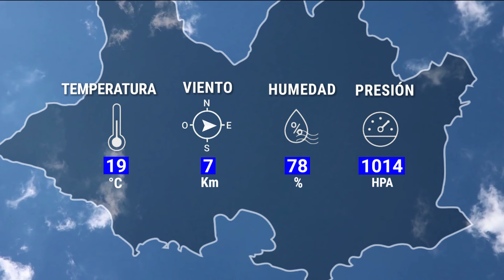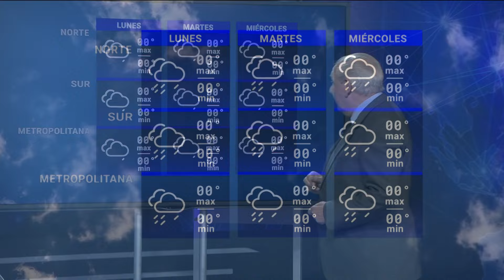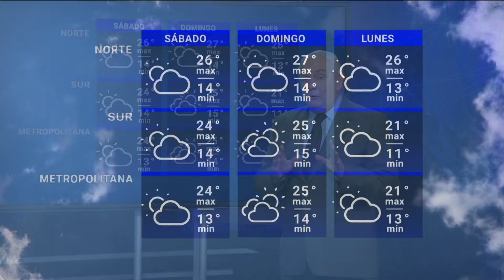Edición Mediodía 07/06 | Pronóstico del tiempo